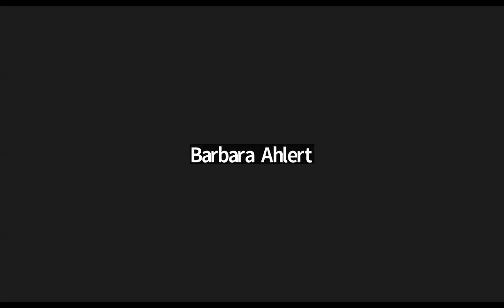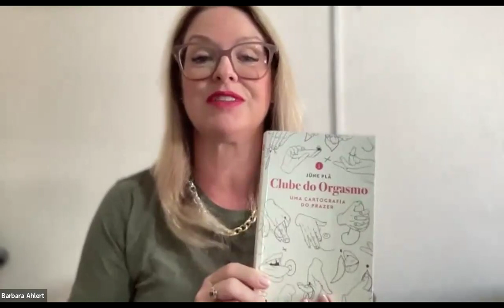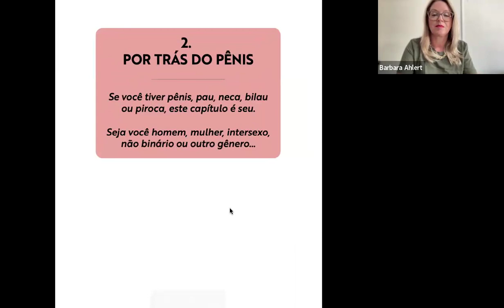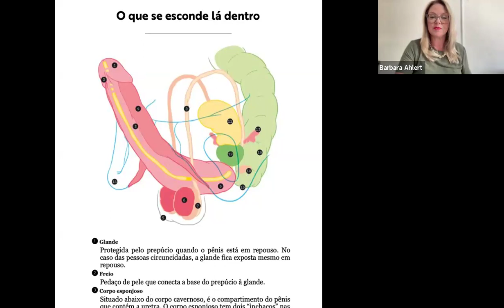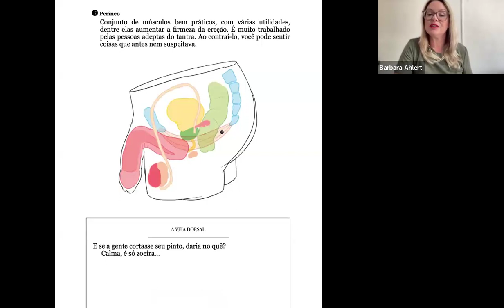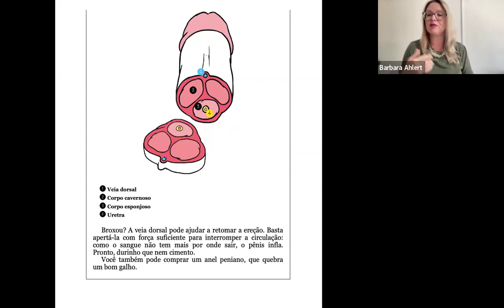IEFlix - "Clube do Orgasmo" - Por trás do Pênis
Neste 8° encontro do IEFlix, com o Livro "Clube do Orgasmo uma cartografia do prazer",  vamos conversar sobre as muitas ideias impostas sobre o pênis. Ele precisa ser grande, ficar muito duro por muito tempo, reagir, ejacular e, especialmente, penetrar! O pornô nos diverte, mas também deixa rastros que impactam nossa confiança e nossas crenças, em detrimento do nosso próprio prazer e das pessoas com quem nos relacionamos.

Existem muitos conceitos que precisam mudar e o livro o Clube do Orgasmo uma cartografia do prazer escrito por Jüne Plã será a forma com que nós iremos mergulhar no universo do orgasmo.

Quer aprender mais sobre como atuar utilizando técnicas da Terapia Sexual na Prática Clínica? Conheça o Curso Psiquê, clicando no link abaixo: